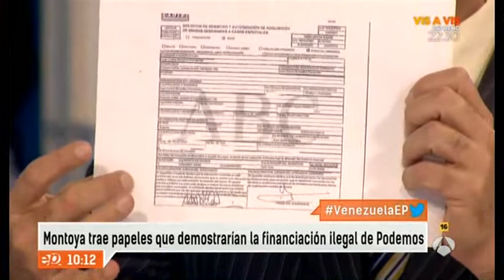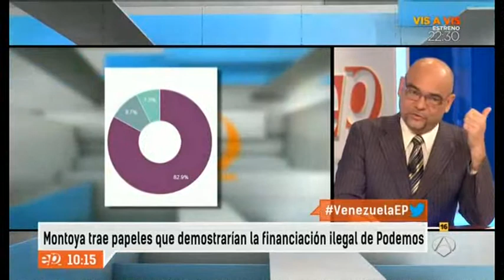Afirma Podemos recibió financiación de Venezuela Part 2/2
Declaraciones de Julio Montoya
Un opositor venezolano denuncia que la fundación vinculada a Podemos siguió asesorando a Maduro tras nacer como partido